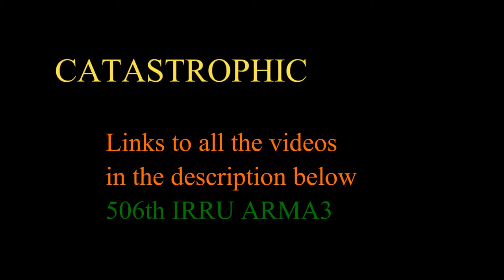CATASTROPHIC - 506TH IRRU TFD 07 16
Compilation of various points of view as Spartan 1-4's Javelin engages 1x BTR 1x BMP in Task Force Delta FTX 07-16